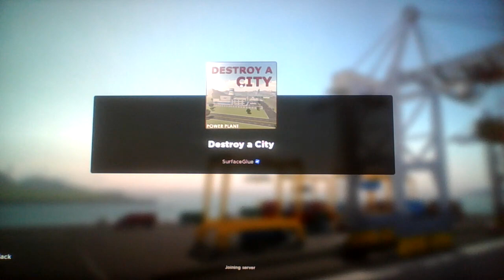Roblox, but i destroy a city!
Destruction is just shis and giggles